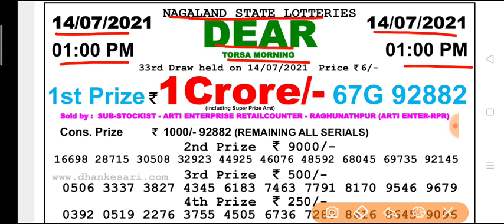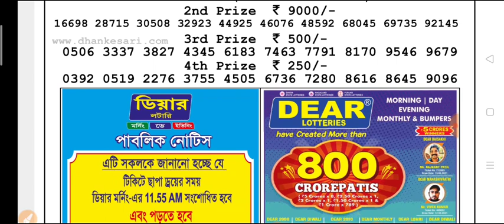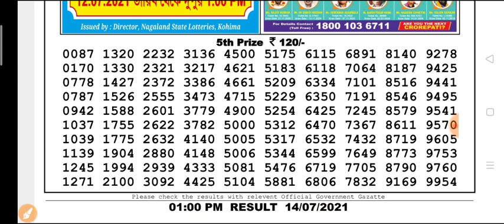🔴 Live Nagaland state lottery 01:00 p.m. 14.07.2021 Torsa morning result Today live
Nagaland state lottery 01:00 p.m. 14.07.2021 Torsa morning result Today live